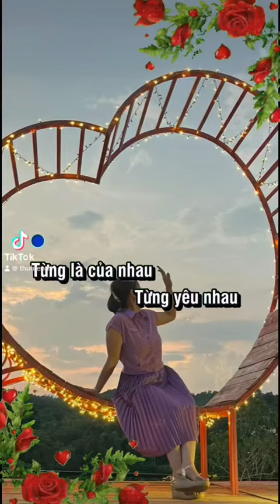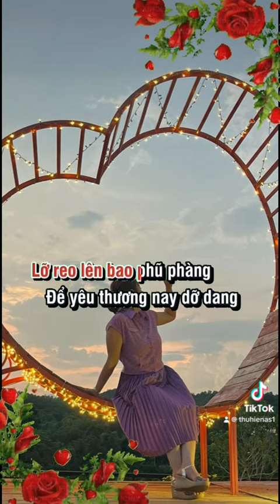Nhạc hay nhất